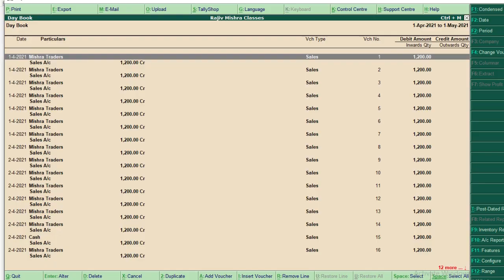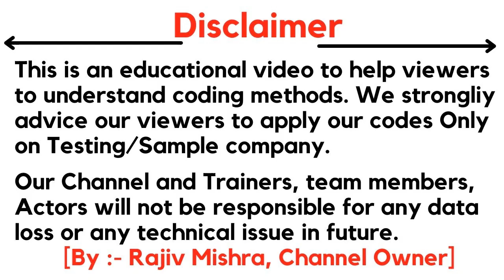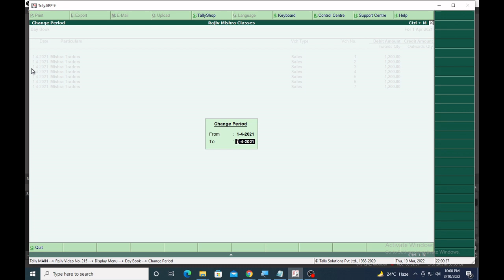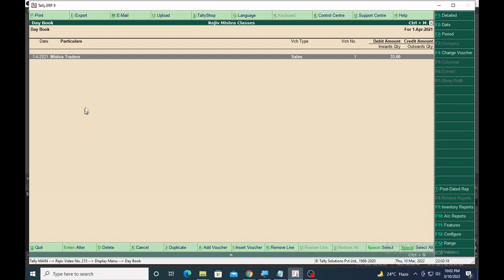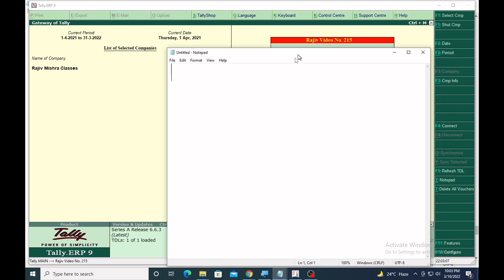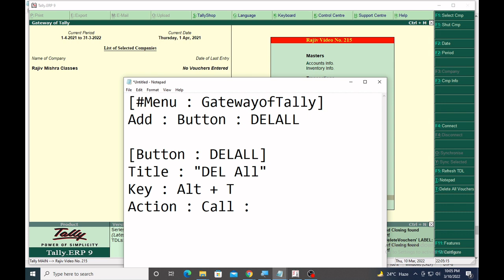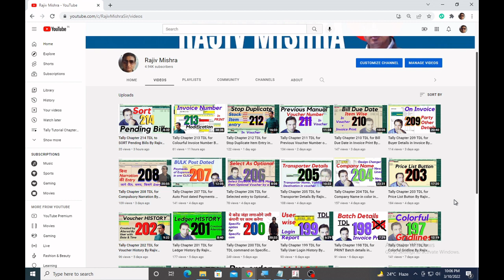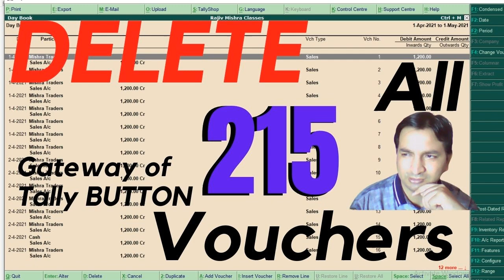Tally Chapter 215 TDL for Delete all Vouchers Button on Gateway of Tally By Rajiv Mishra Computers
👉DELETE all vouchers from Gateway of Tally
Blog CODE -